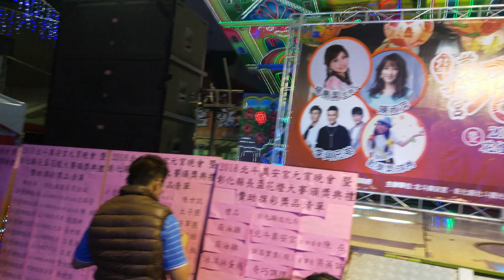2018/3/2在彰化北斗奠安宮元宵活動晚會陳淑萍唱（阮的幸福）